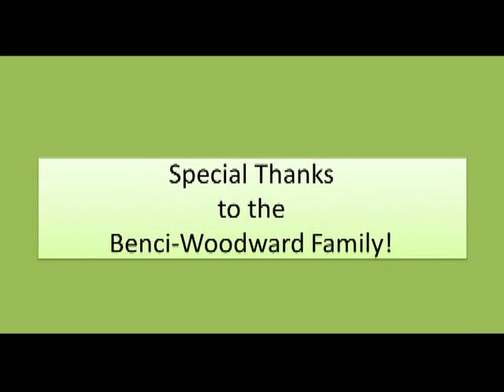My Ball (A Dog's Adventure)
Iggy's dog, Mac decides to have some fun with his tennis balls!